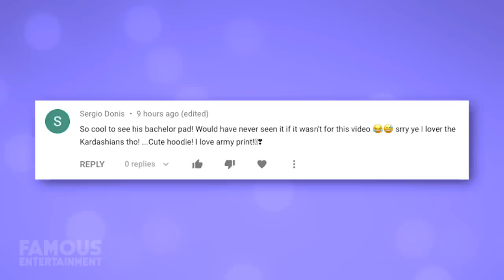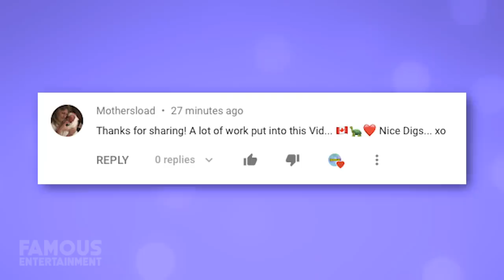Tyga | House Tour 2020 | His $12.88 Million Bel Air Mansion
Tyga has lived in more than one high profile mansion over his years as a famous rapper. Most recently though, the spot he calls home is a mega mansion in Bel Air which he allegedly pays 58k PER MONTH to rent. We’ll take a look at it in just a bit.

I don’t think Tyga would be caught living anywhere less than lavish. You can tell just by looking at his real estate history. The man has moved from a multi-million dollar crib in Calabasas, to his fancy Sunset Strip pad, and more.